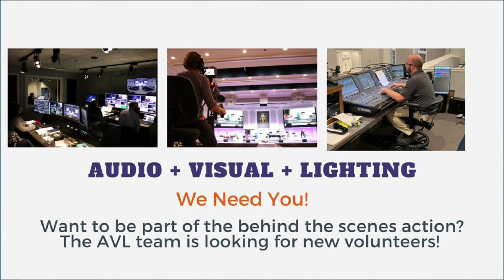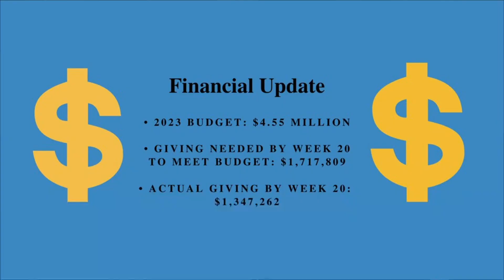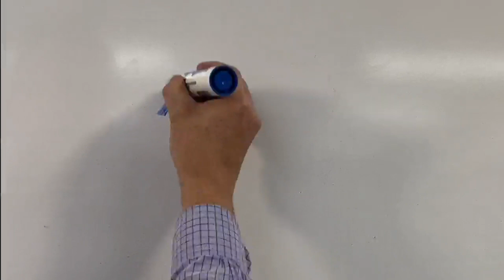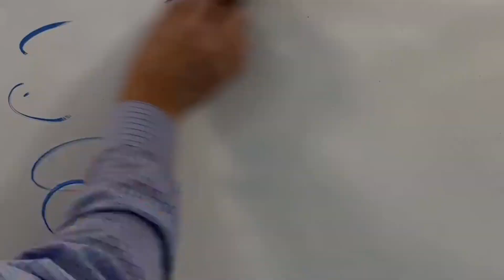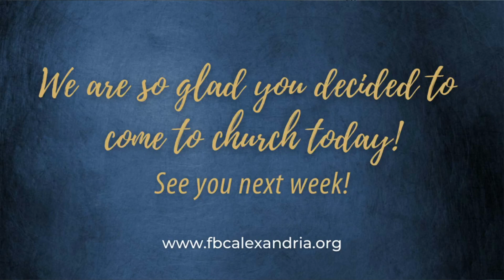First Baptist Church of Alexandria May 28, 2023 11:00 am Worship Service